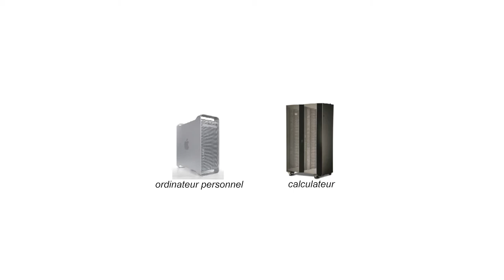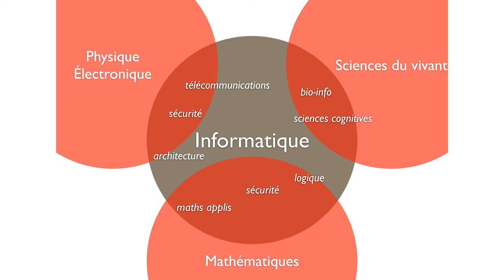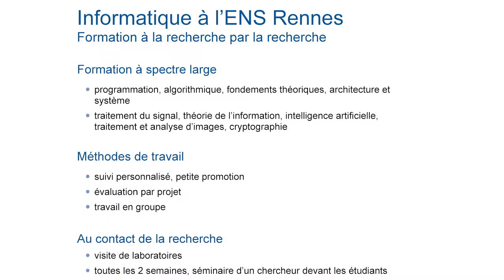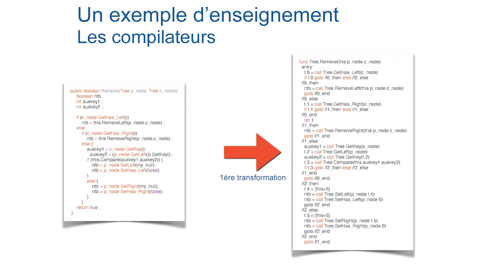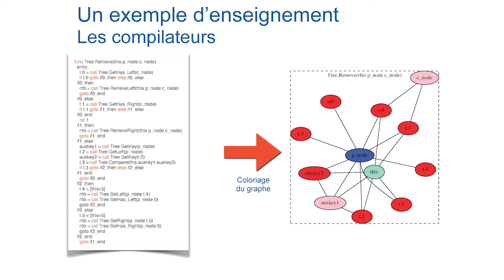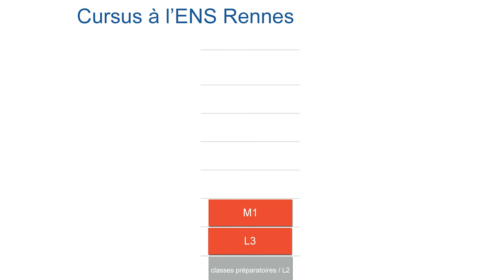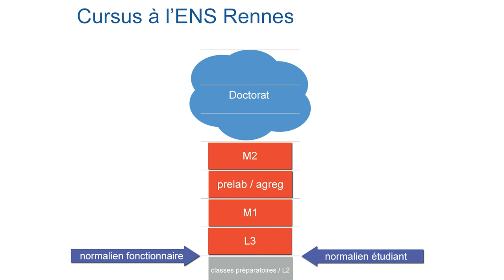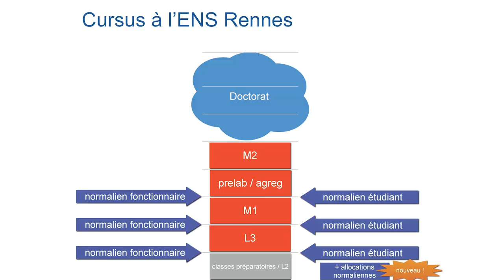Le département Informatique de l'ENS Rennes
JPORennes : Présentation du département informatique de l'École normale supérieure de Rennes, par David Pichardie